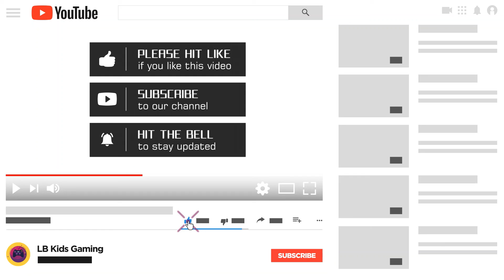Minecraft Everything In 1.18!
Welcome To LB Kids Gaming Today I Will Be Showing Everything In Minecraft 1.18!